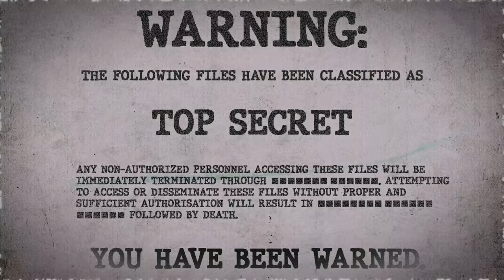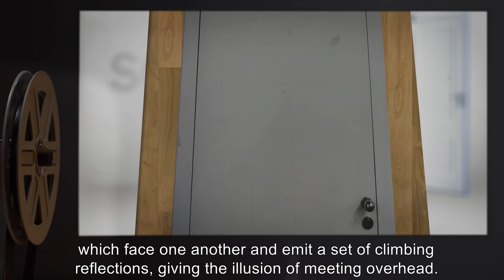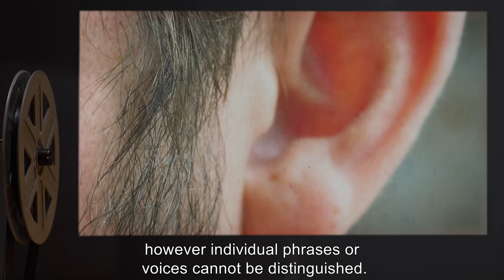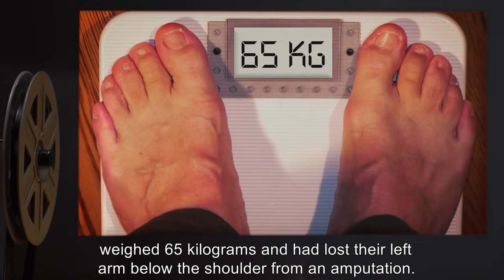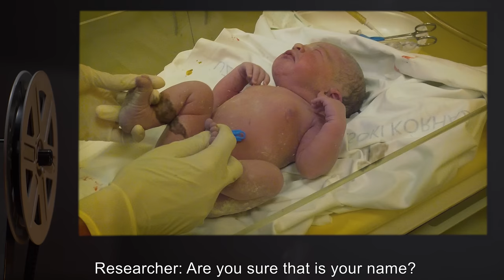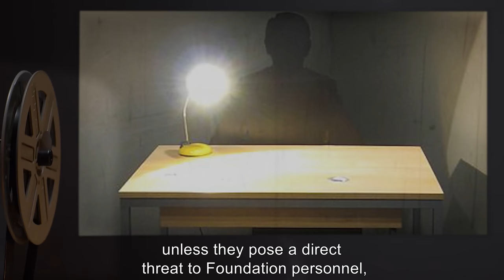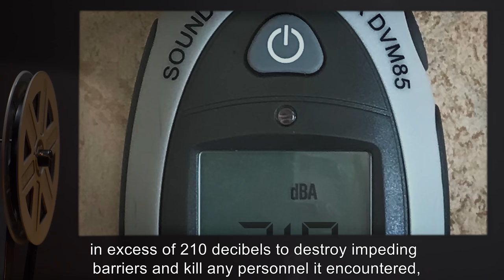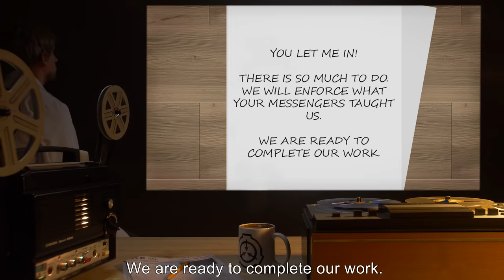SCP-739 | A Mirrored Booth (SCP Orientation)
Today we will be studying Item number SCP-739: A Mirrored Booth, Object class: Euclid.

SCP-739 is a booth constructed of a lacquered oak. The object is in the shape of a symmetrical trapezoidal prism. The two inward leaning walls inside of the object each have a mirror affixed to them which face one another and emit a set of climbing reflections, giving the illusion of meeting overhead.

If a subject is present within SCP-739 when the door is closed, said door will be impossible to open for a varying period of time during which the booth shakes violently. After this shaking has ceased the door can be re-opened, and any subjects within will have undergone a one-dimensional, lateral inversion.

All asymmetrical aspects of the subject become reversed, including internal organs and asymmetrical molecules.

and released under Creative Commons Sharealike 3.0. Contributor: Sirens

Author:Lucignolobrescia